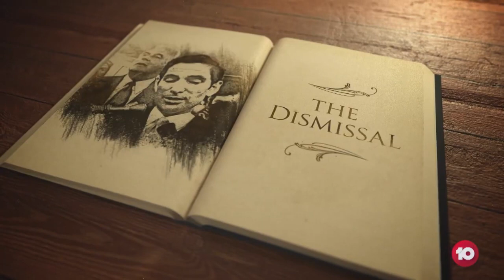Drunk History Australia trailer | 2020 | 10 play and Network Ten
Australian comedians retell their favourite stories while sipping on their favourite tipple. Start date yet to be announced. More Australian TV start dates and trailers